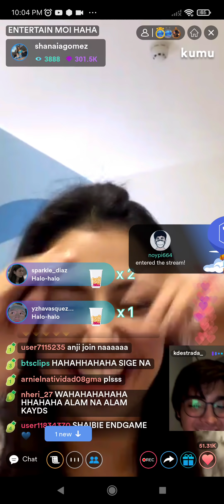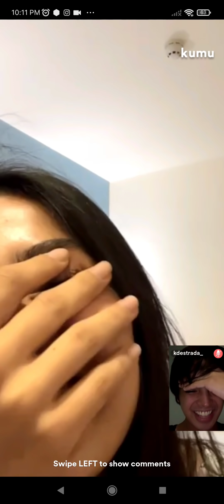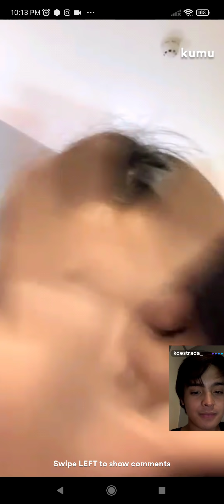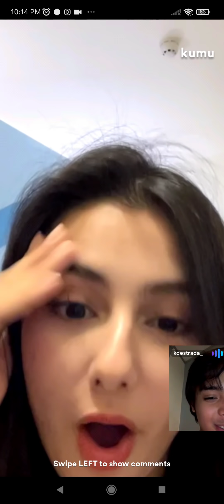PART 3! SHAIBIE SHANAIA AT KD PINAPRANK SI ALBIE LIVE ON KUMU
Shanaia Gomez and KD Estrada live on kumu